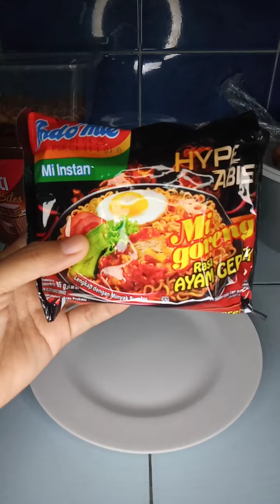bikin mie ayam geprek